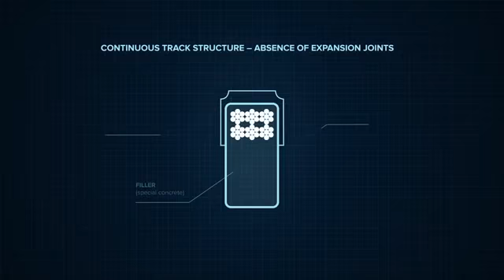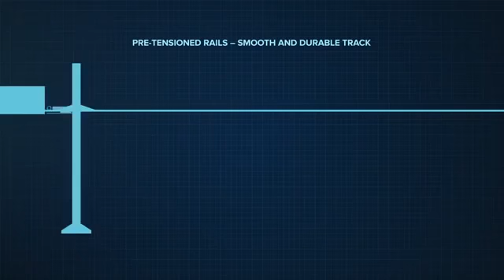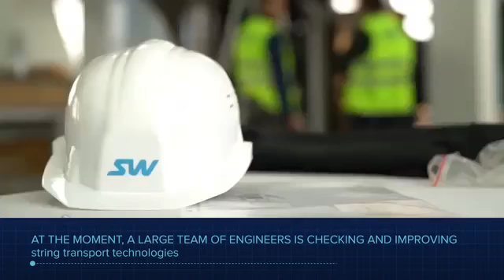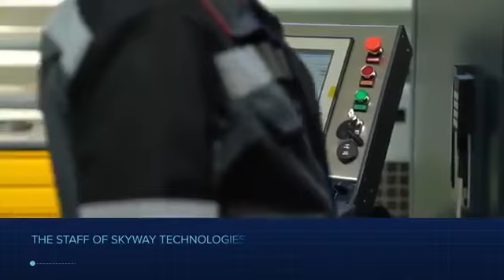SkyWay system in Australia. Unibike and Unibus presentation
You can learn more about progress of the project after registering on SkyWay
Become co-owner of technology which will change our future.
Investment backed by real life technology.
Don't be "late" Bitcoin investor. Instead invest early into real asset.
Why SkyWay?

PRICE
SkyWay is cheapest means of transportation. Infrastructure for 1km of metro line cost approx 300mln USD. SkyWay can build 1Km line for approx 10mmln USD and it will be able to transport same amount of passengers.
CAPEX - capital expenditure needed to build a line
OPEX - operational expenditure needed to maintain operation
Both CAPEX and OPEX are 5-10 times cheaper compared to bus and city train infrastructure and 20-30times cheaper compared to metro.
Thus SkyWay gives benefits of metro (goes above traffic) for the price cheaper than bus or train infrastructure.

POTENTIAL:
Asian/South American regions are suffereng from inefficient transport infrastructure. India alone plans to renew 100,000+km train lines before 2030. Trillion dollar worth of orders will move towards most efficient and cheapest transportation solutions.

POSIBILITIES FOR THE FUTURE
SkyWay is a transportation solution for:
- inner city passengers (line completed and certified) max 150km/h speed
- cargo deliveries (line completed and certified) max 150km/h speed
- cargo line for ship cargo unloading (currently under construction in Jurong port, Indonesia)
- intercity passenger train speed up to 500km/h (currently on design phase, test line will be completed 2019)